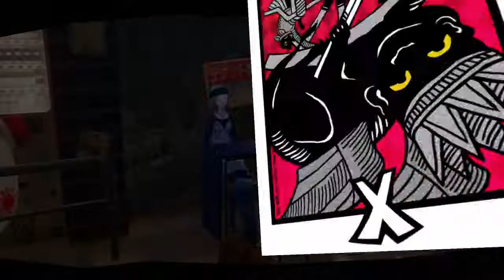Persona 5 Continues Part 34